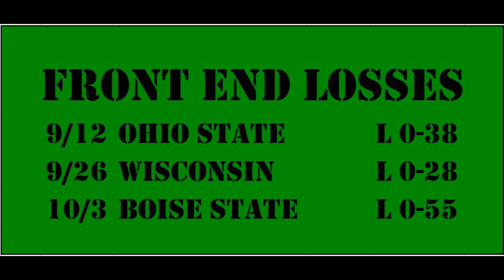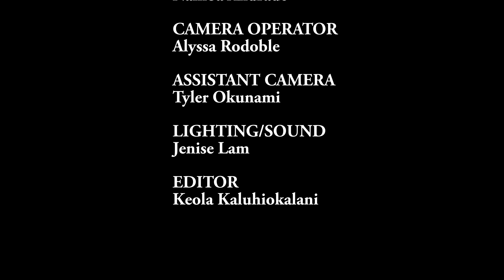Sports Talk episode 4